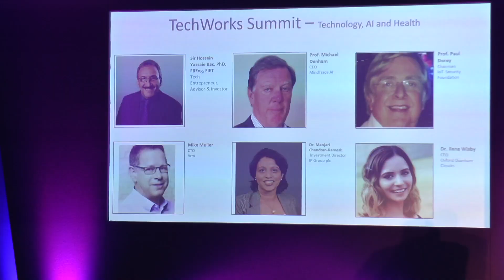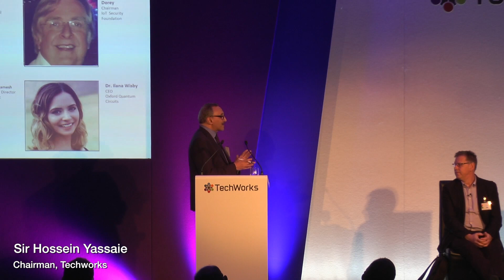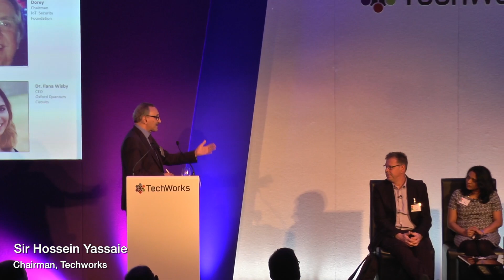201811TWC-TWS-04-Panel2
This video is about 201811TWC-TWS-04-Panel2